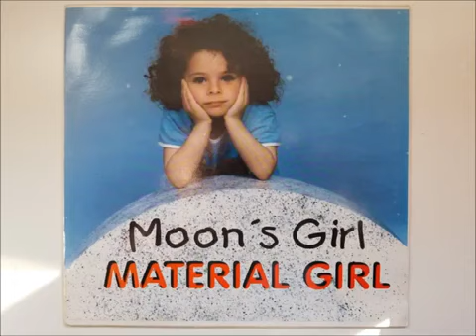Moon's Girls Material Gir